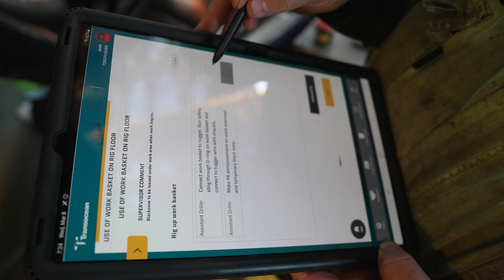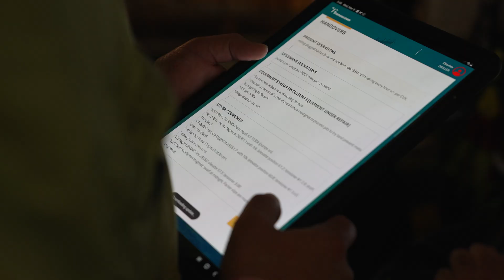Transocean’s Operations Procedure System (OPS)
Our goal: Eliminate operational errors from our business. Transocean’s industry-leading Operations Procedure System (OPS) is a key catalyst to achieve this goal by driving reliable, procedurally-disciplined performance.

OPS is an application we developed with Tech Mahindra that digitizes Transocean’s procedures, workflows, and processes offshore.

Watch this video to see OPS in action on the Deepwater Conqueror!